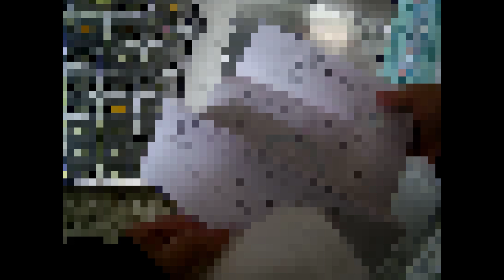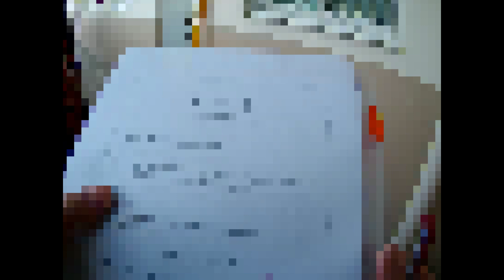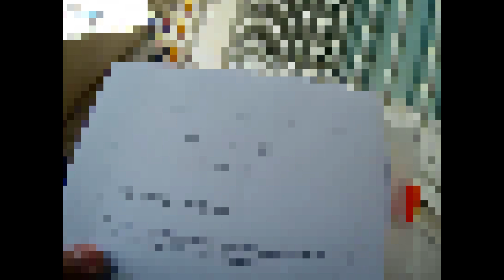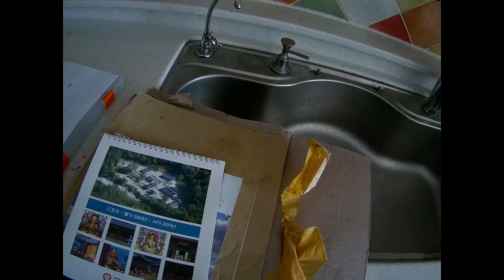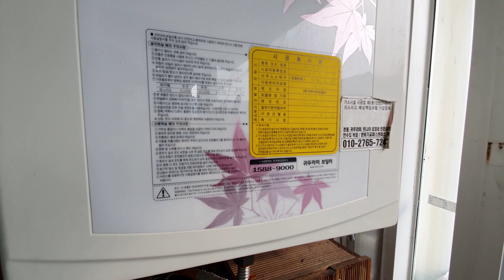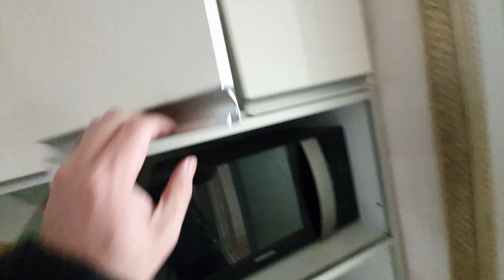[부동산경매] 무당집? 점집? 은 명도가 과연 쉬울까? 최선의 명도방법은?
네이버카페

회사는 직원을 부자로 만들어 주지 않는다.
삼성은 이건희 것이지 니것이 아니다.

정의의 멤버 (정원 300명 제한)
입장료 300원
★ 비활동 아이디 강퇴